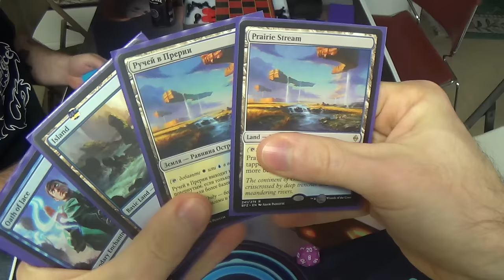Standard Magic (KTK-OGW) — Ojutai Control Mirror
Ojutai Eldrazi Control vs. Ojutai Awaken Control

Obviously, our philosophies were somewhat different, and his list was clearly less of a budget list, to be sure. My friend was trying to get value too, albeit not in quite the same way. Blinking a Thought-Knot Seer with Eldrazi Displacer goes a long way, of course, but so does giving Dig Through Time or Part the Waterveil rebound with Narset.

My mission was to make a budget deck in Standard, or at least one with zero copies of Jace, Vryn's Prodigy. Originally, that meant four copies of Displacement Wave, since that card and Jace don't play well with one another, thus making tem as close to mutually exclusive as I could find in this format. Unfortunately, due to not having the cards to borrow, I was unable to build a Displacement Wave deck, but much of the deck that I had built around it still could stand.

Essentially, I wanted to make a "creatureless" control deck.I do like old school barely-any-creatures decks, but the current advantage to this is having better than a coin's toss to hit an applicable card with each use of her +1, hence her being a four-of in the deck. Of course, the actual wins themselves still come from "creatures" in the form of awakened lands, Gideon, Gideon's tokens, or the octopus from Crush of Tentacles.

Some instant improvements that I would make to the deck include changing out Anchor to the Aether for Whisk Away and/or Sweep Away, since being instant speed helps against haste creatures and land creatures (weaknesses of the deck otherwise) enough that the scry 1 is unimportant by comparison. Otherwise, the landbase could use some work, of course, but the other Flooded Strands were being used by the store owner in his deck, and the event being sanctioned meant that I could not run any proxies. Lastly, Scatter to the Winds is supposed to be a four-of, but the LGS owner (i.e. my opponent in this match) was using them in his deck as well.

P.S. I apologize for the audio having to be taken out for part of the video.

This is the decklist as I had been running it.
Enchantment (1)
1 Oath of Jace
Instants (11)
4 Anticipate
1 Celestial Flare
4 Dig Through Time
2 Ojutai's Command
1 Scatter to the Winds
Planeswalkers (6)
2 Gideon, Ally of Zendikar
4 Narset Transcendant
Sorceries (15)
4 Anchor to the Æther
4 Crush of Tentacles
1 Displacement Wave
2 Part the Waterveil
4 Planar Outburst
Lands (26)
4 Evolving Wilds
1 Flooded Strand
9 Island
4 Plains
4 Prairie Stream
4 Tranquil Cove
Sideboard (15)
1 Celestial Flare
4 Disdainful Stroke
2 Linvala, the Preserver
1 Negate
3 Overwhelming Denial
2 Sphinx of the Final Word
1 Ugin, the Spirit Dragon
1 Ulamog, the Ceaseless Hunger

However, if I could have built my ideal list for this archtype, then this is what I would have built.
Instants (17)
4 Anticipate
4 Dig Through Time
4 Scatter to the Winds
4 Sweep Away
1 Whisk Away
Planeswalkers (6)
2 Gideon, Ally of Zendikar
4 Narset Transcendant
Sorceries (11)
4 Crush of Tentacles
3 Part the Waterveil
4 Planar Outburst
Lands (26)
4 Flooded Strand
7 Island
3 Plains
4 Prairie Stream
4 Polluted Delta
4 Tranquil Cove
Sideboard (15)
1 Disdainful Stroke
2 Dispel
2 Linvala, the Preserver
2 Negate
4 Ojutai's Command
2 Sphinx of the Final Word
1 Ugin, the Spirit Dragon
1 Ulamog, the Ceaseless Hunger

Thanks to our patrons:
BasicSwamp
Vladictus
Zeroix7